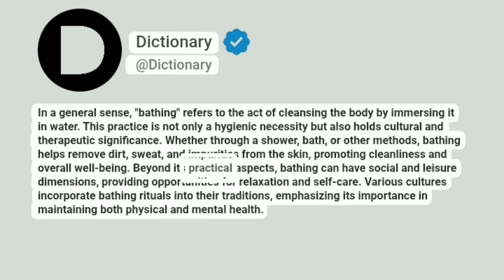Bathing Meaning In English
In a general sense, "bathing" refers to the act of cleansing the body by immersing it in water. This practice is not only a hygienic necessity but also holds cultural and therapeutic significance. Whether through a shower, bath, or other methods, bathing helps remove dirt, sweat, and impurities from the skin, promoting cleanliness and overall well-being. Beyond its practical aspects, bathing can have social and leisure dimensions, providing opportunities for relaxation and self-care. Various cultures incorporate bathing rituals into their traditions, emphasizing its importance in maintaining both physical and mental health.